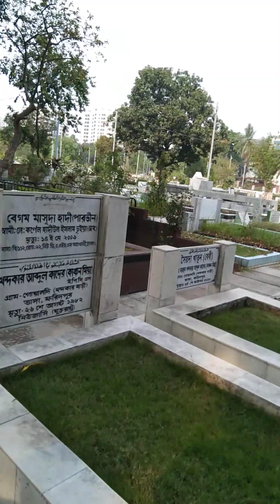banani cover sthan